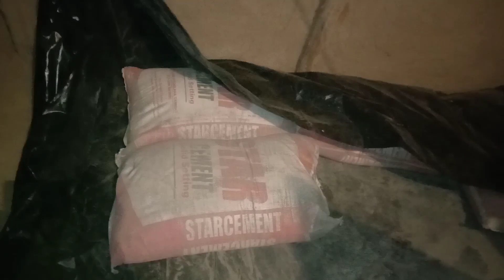angni pngbai alasi japwdwngmwn